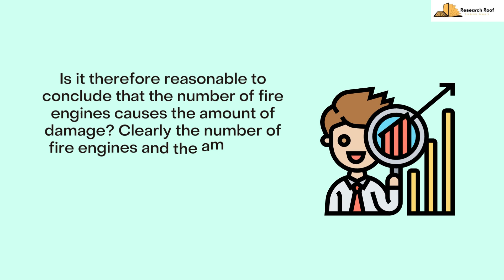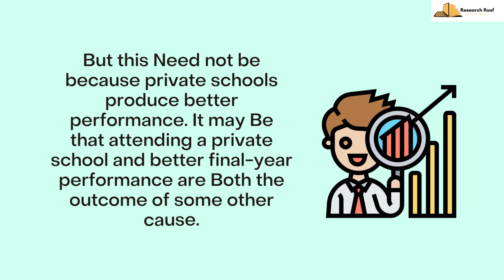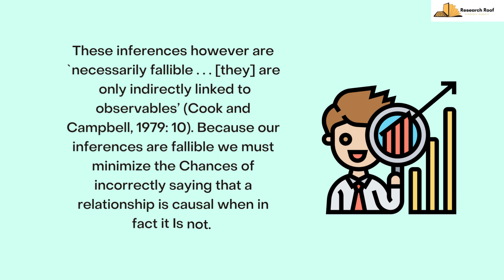Prediction, Correlation and Causation Explained || Research Roof